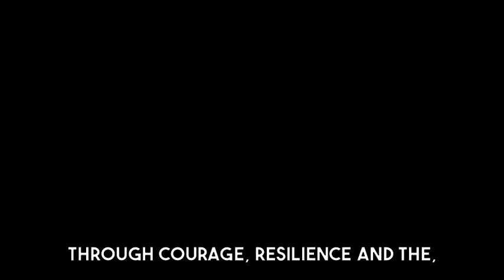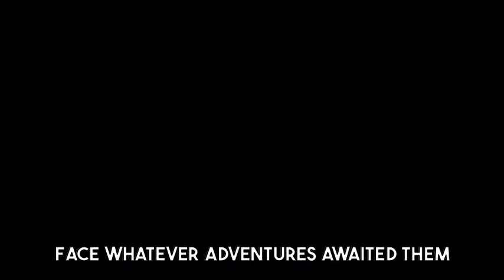Aliens Kidnapped This Human Child, Not Knowing He Was From Earth! | HFY Sci‐Fi Story